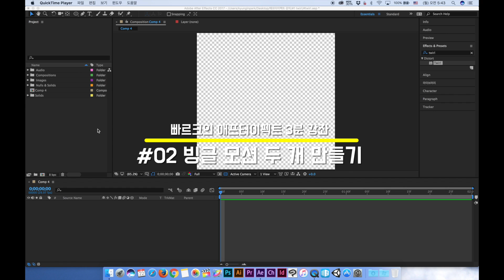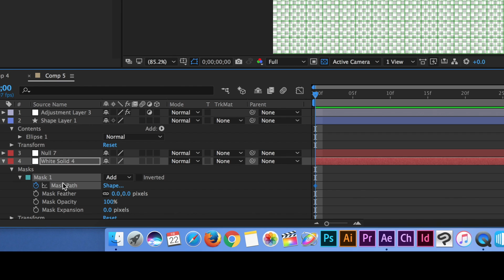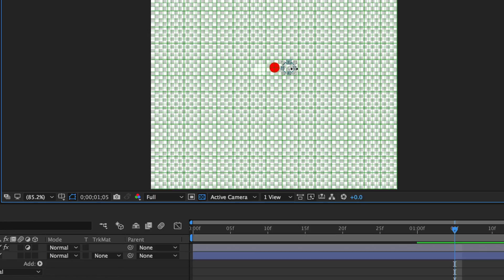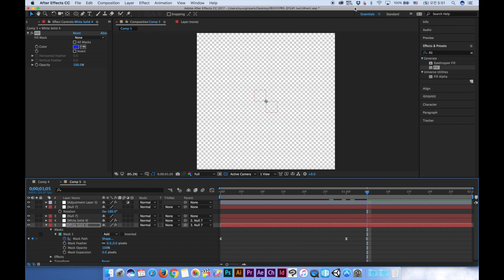빠르크의 애프터이펙트 3분강좌 #2 빙글 돌아가는 더블 모션 만들기(Eng sub.)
빠르크의 애프터이펙트 3분 강좌 2번째 시간입니다!
첫 번째 시간에 이어 이번에는 두 개의 빙글 돌아가는 도형 모션을 만들어보겠습니다. shape motion

애프터이펙트에 자체 내장된 twirl 이펙트와 마스크 패스(mask path)기능을 활용하여 만듭니다.
또한 Adjustment Layer와 Null Object를 연결하여 만듭니다.

보다 많은 정보는 다음을 방문해주세요.